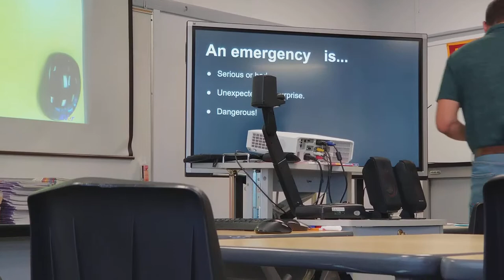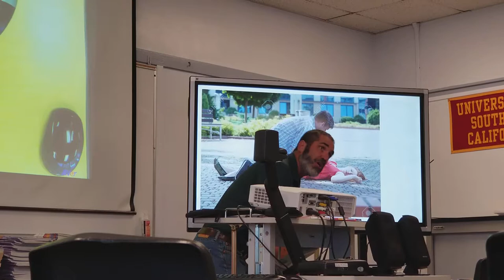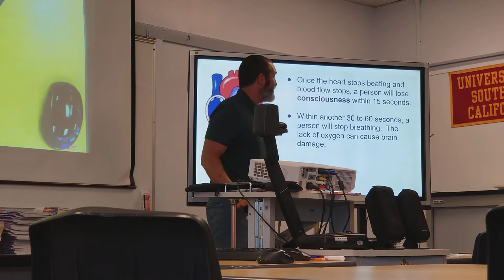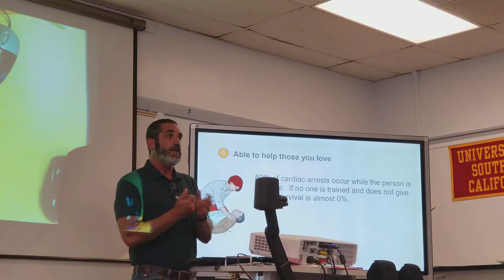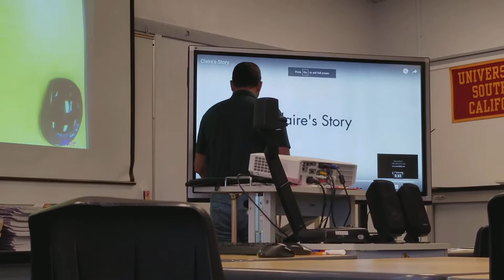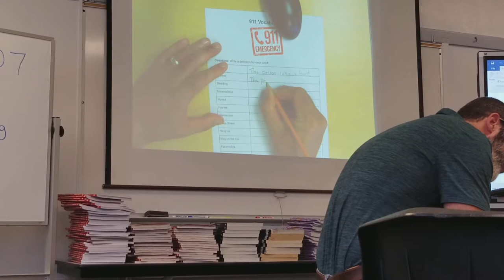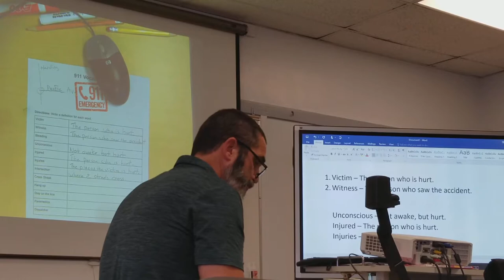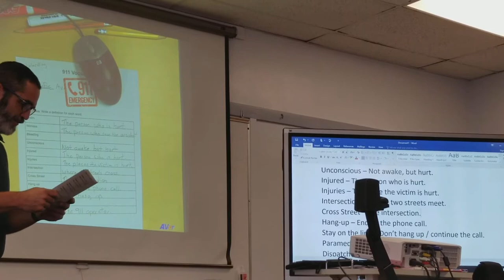ESL Class - English as Second Language @ Civic lesson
Learning Emergency Vocabulary and how to deal with that situation.